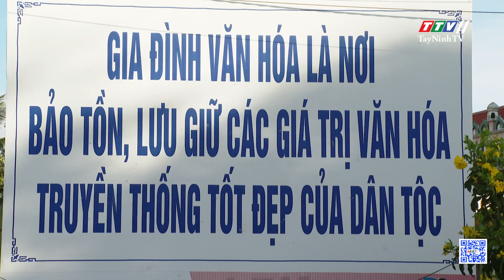Tây Ninh có 34 người uy tín trong đồng bào dân tộc thiểu số | TayNinhTV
Tây Ninh có 34 người uy tín trong đồng bào dân tộc thiểu số | PHÁT TRIỂN VÙNG ĐỒNG BÀO DÂN TỘC THIỂU SỐ | TayNinhTV